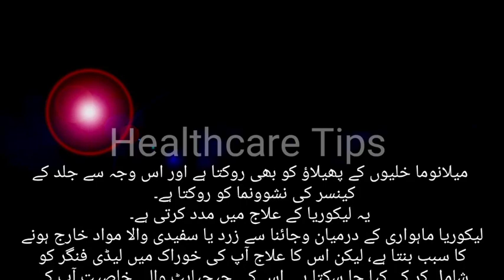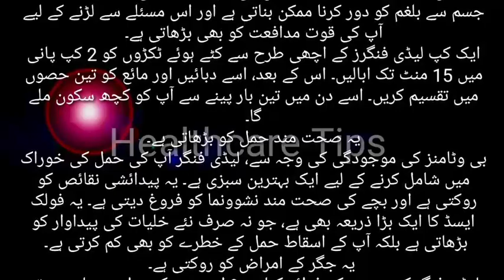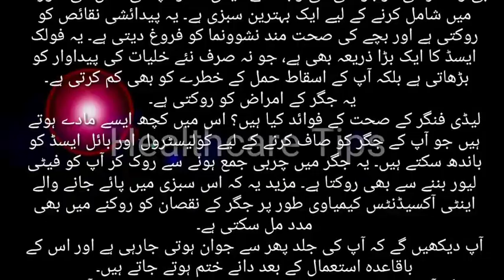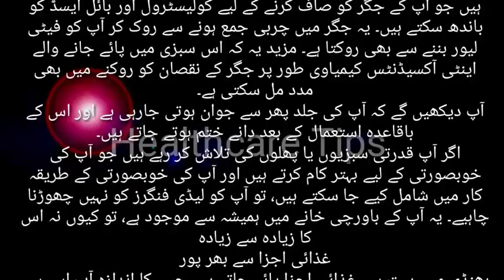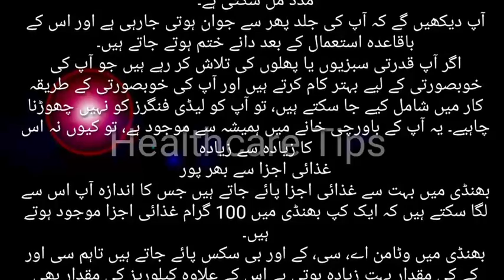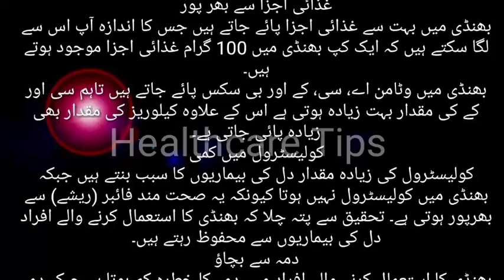bhindi ke fayde | bhindi ke fayde aur nuksan | bhindi recipe | bhindi ke beej ke fayde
bhindi ke fayde
bhindi khane Ke fayde
bhindi ke fayde aur nuksan
bhindi recipe
bhindi banane ka tarika
bhindi keratin treatment
bhindi keema
bhindi ke beej ke fayde
bhindi ke beej kaise lagaye